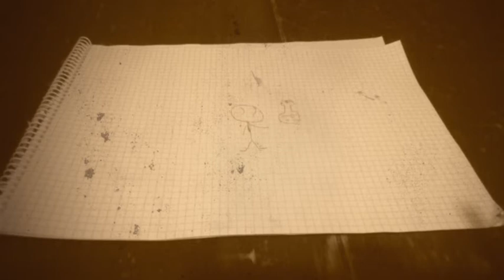My firs pencilmation